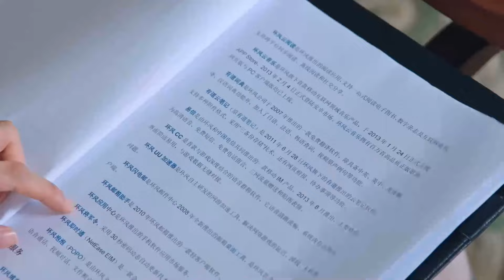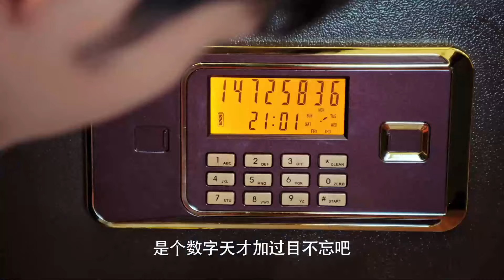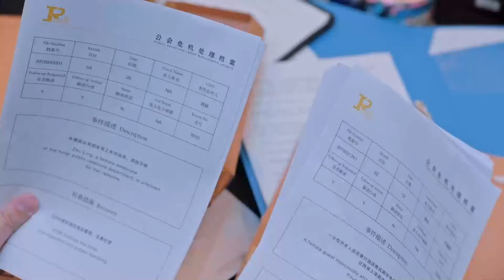MUTLISUB【恋恋不能忘/Nothing But You】▶EP 06💋豪门千金#郑合惠子 回国继承家产乌龙邂逅酒店试睡师#张彬彬 🌹二人上演一场"公主遇上痞子"的浪漫爱情故事💋❤️丸子甜宠剧场